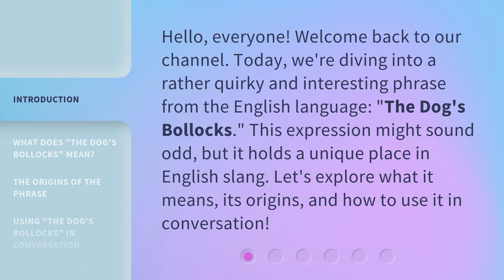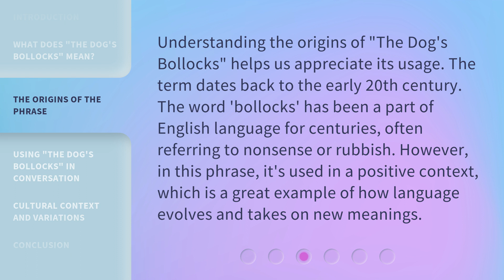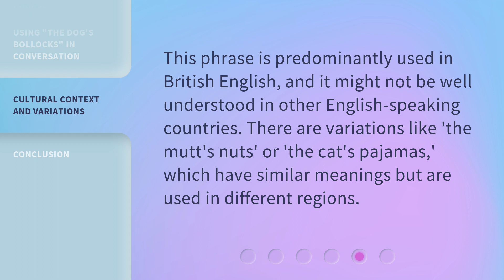The Intriguing World of English Idioms: Unpacking "The Dog's Bollocks"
00:00 • Introduction - The Intriguing World of English Idioms: Unpacking "The Dog's Bollocks"
00:33 • What Does "The Dog's Bollocks" Mean?
00:58 • The Origins of the Phrase
01:28 • Using "The Dog's Bollocks" in Conversation
01:51 • Cultural Context and Variations